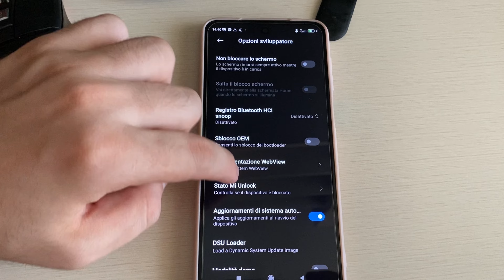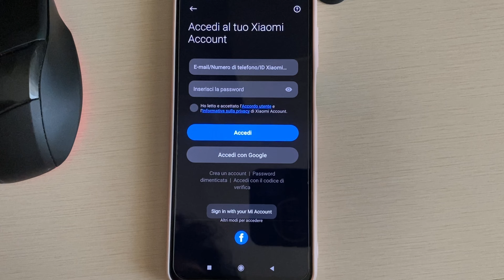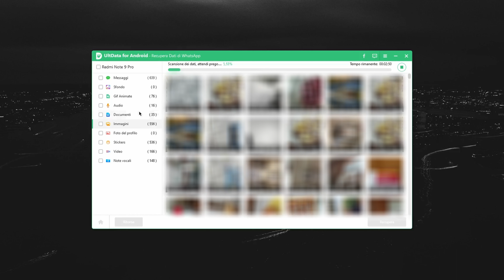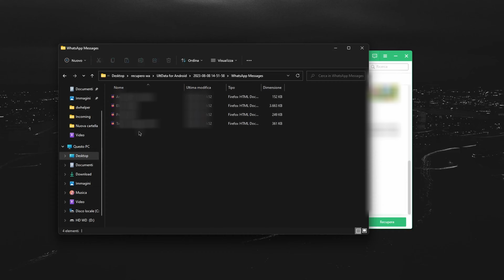[2024] Il miglior metodo per recuperare Chat WhatsApp senza backup su Android&iPhone!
Non è semplice recuperare le chat di WhatsApp cancellate da Android o iPhone in assenza di un backup, ma in questo video vi mostrerò il metodo più semplice per recuperare le chat di WhatsApp senza Backup su Android e iPhone per il 2024!